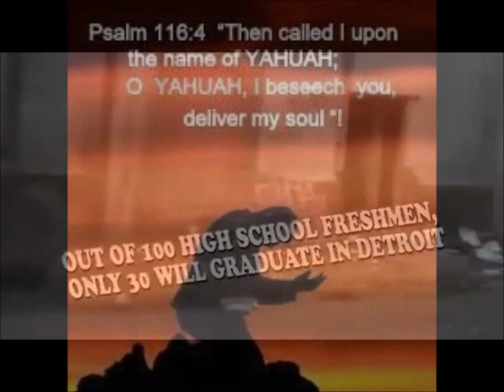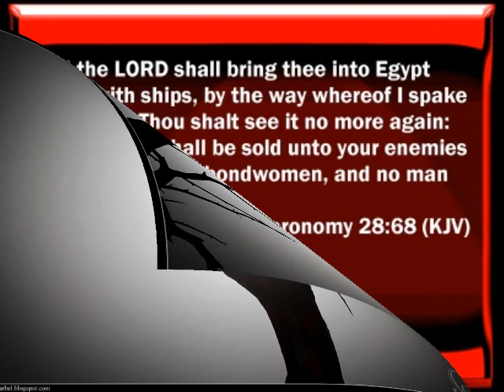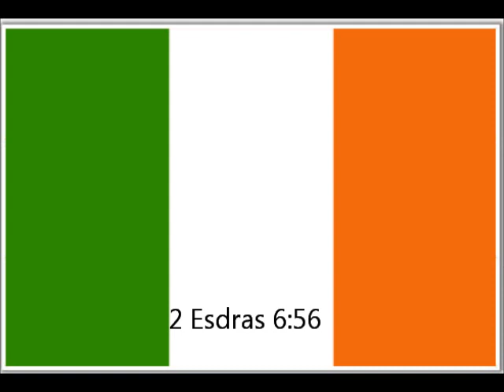Truth Muzik: "We the Israelites"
Another Banger  from The Truth Seekers 313 Titled, "We The Israelites". Truth Muzik The Truth Movement is in full effect! A tribute to our people the so called Negro, Hispanic, & Native American Indian, The True Children of Israel!